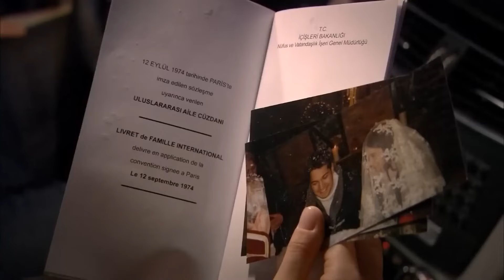Yuvama Geri Döndüm Baba - Adını Feriha Koydum 48. Bölüm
Feriha eve geri geldi. YAŞANANLARI
UNUTALIM

Oyuncular:
Vahide Gördüm
Hazal Kaya
Çağatay Ulusoy
Metin Çekmez
Melih Selçuk
Ceyda Ateş
Yusuf Akgün
Deniz Uğur
Ahu Sungur
Barış Kılıç
Ufuk Tan Altunkaya
Pelin Ermiş
Sedef Şahin
Feyza Civelek

YAPIM: MEDYAPIM
YÖNETMEN: BARIŞ YÖŞ
YAPIMCI: FATİH AKSOY
ÖYKÜ-SENARYO: MELİS CİVELEK, SIRMA YANIK
SANAT DANIŞMANI: Esra Ergün Kazmirci